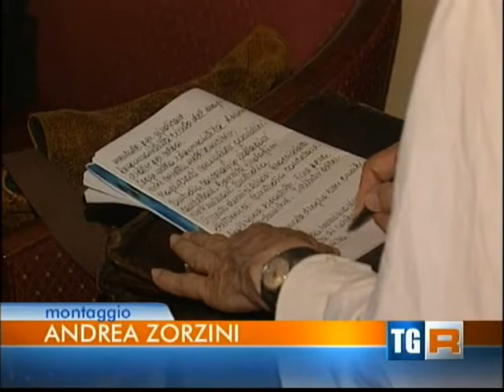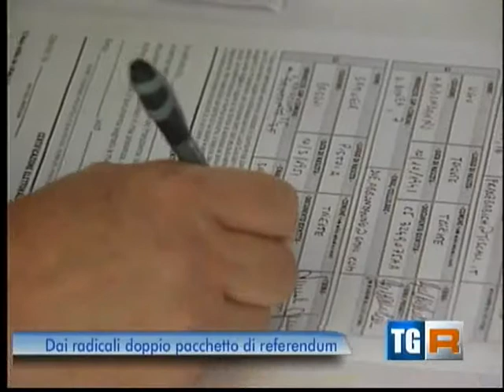I 12 referendum radicali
Servizio del TGR del FVG sulla presentazione dei 6 referendum sulla giustizia giusta e dei 6 referendum "Cambiamo Noi" (Trieste 12 luglio 2013)